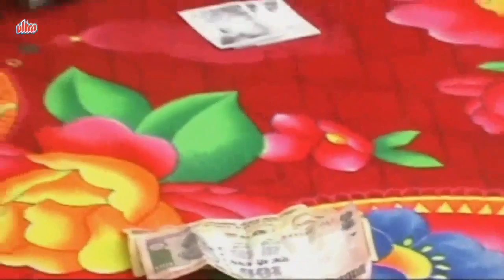बंजारा डॉन - K Ganesh Kumar - Banjara Don Part 6 | K Ganesh Kumar Film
Scene From Superhit Banjara Action Movie Banjara Don.
Cast : K Ganesh Kumar, Tulshiram Rathod, Suresh Maske, Santosh Kamble, Ramrao Rathod.
Producer : Tulsiram Painter

Director :  K Ganesh Kumar